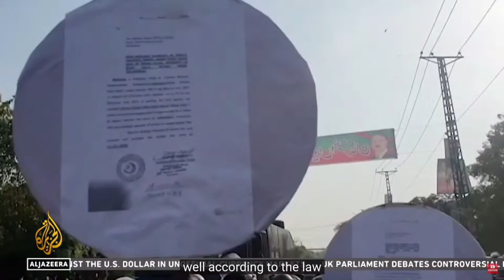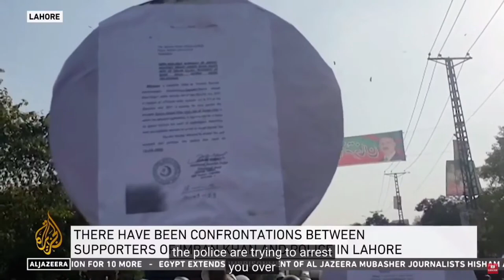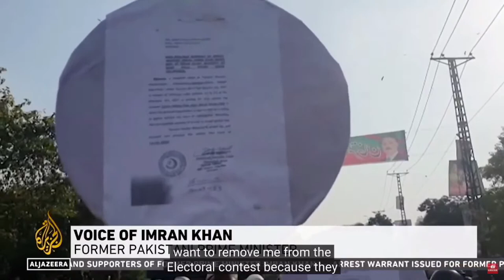🔴LIVE Chairman PTI Imran Khan Exclusive Talk on Al Jazeera English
Chairman PTI Imran Khan Exclusive Talk on Al-Jazeera English (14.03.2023)